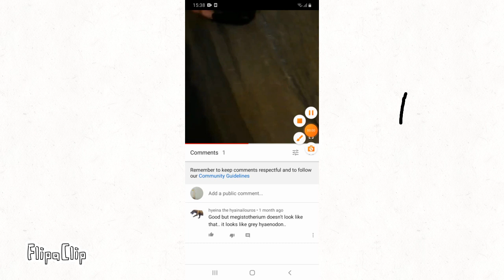Why linda cippa is not telling